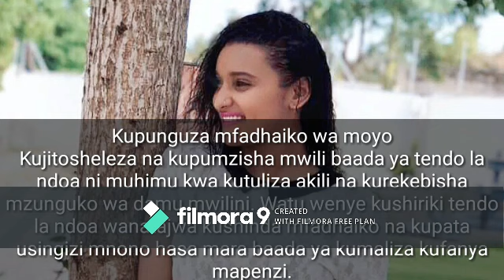faida za kushiriki tendo la ndoa